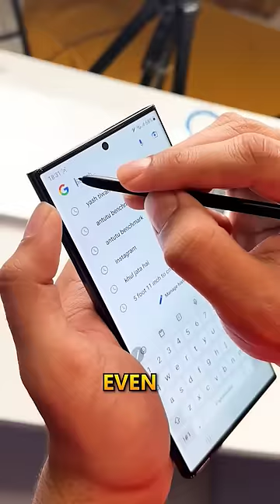5 Magical Features of S Pen in S23 Ultra !